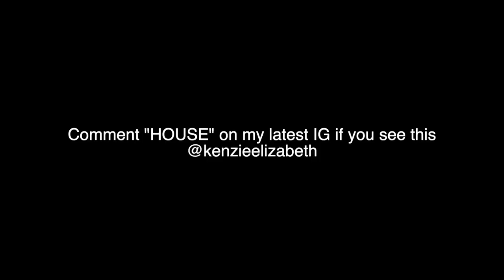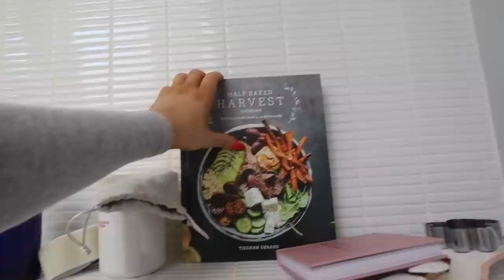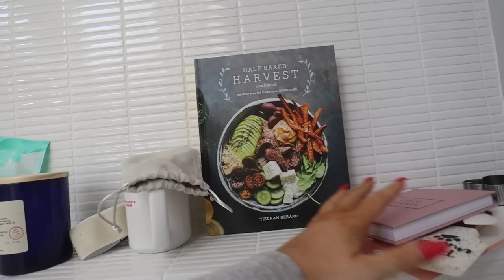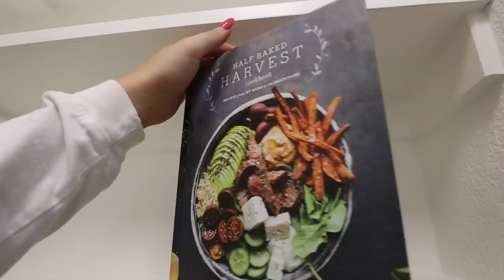MOVING DAY VLOG!! getting the keys, buying a new house, moving in & unpacking!!